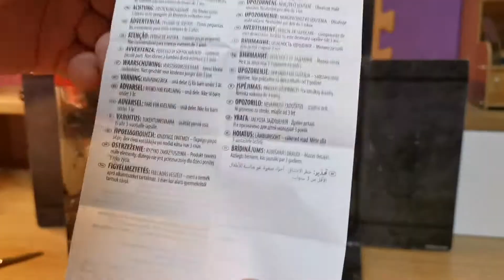Unboxing Optimus Primal 1990s and 2021 😄